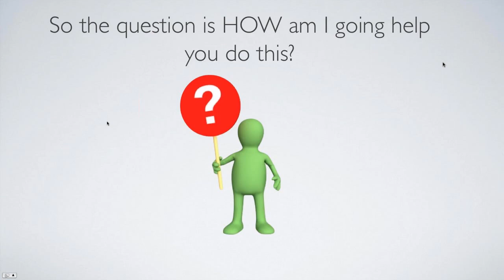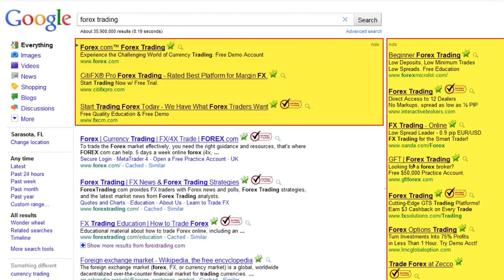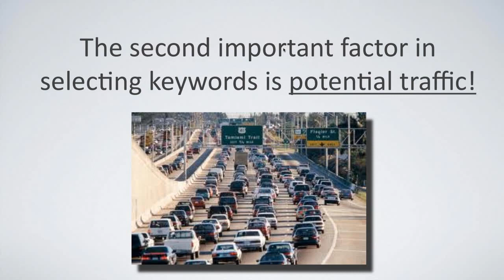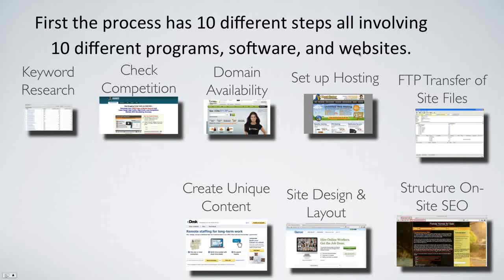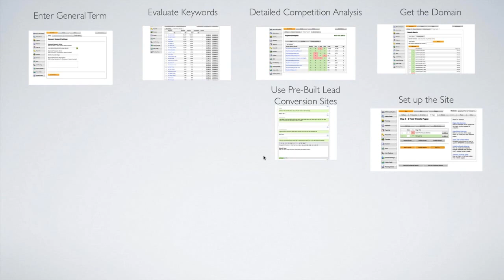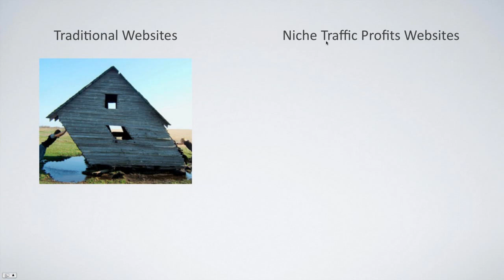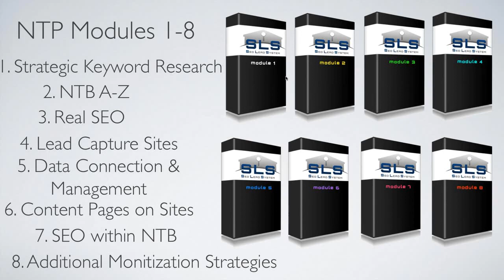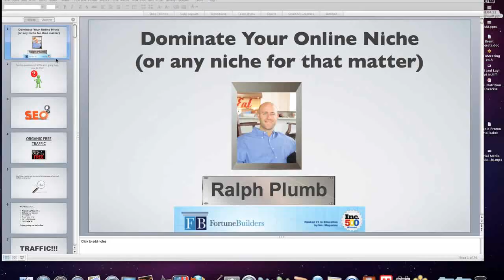Niche Websites A to Z Pick a Niche, Add content, Drive Traffic, Monetize